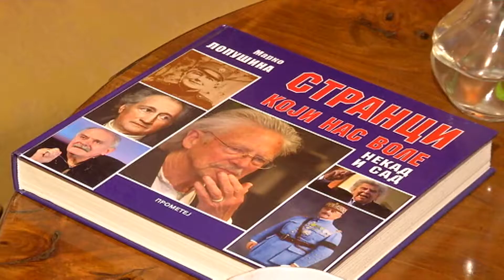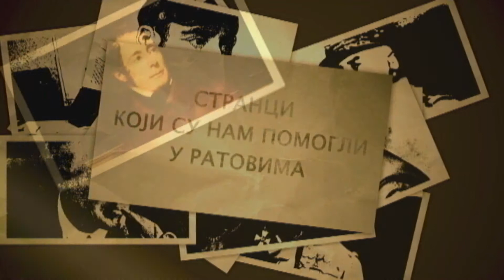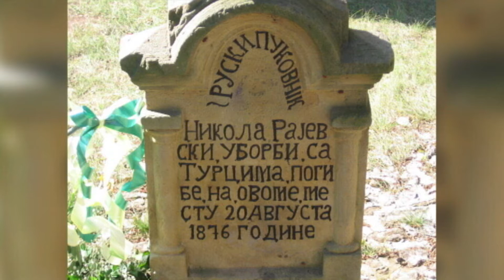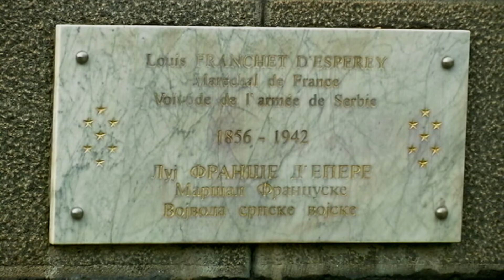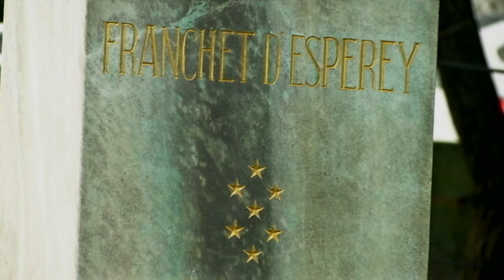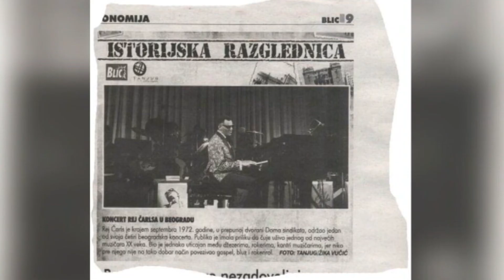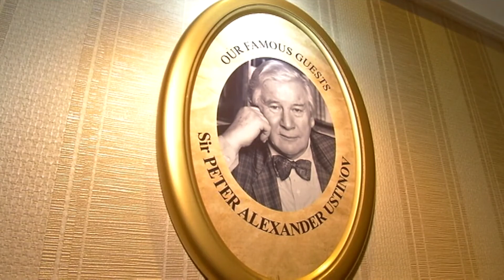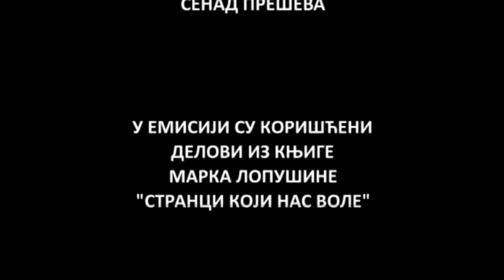SRBIJA NA VEZI PORTRETI / Stranci koji nas vole - nekad i sad